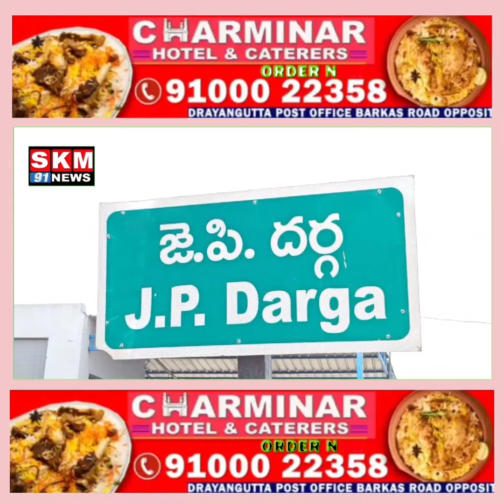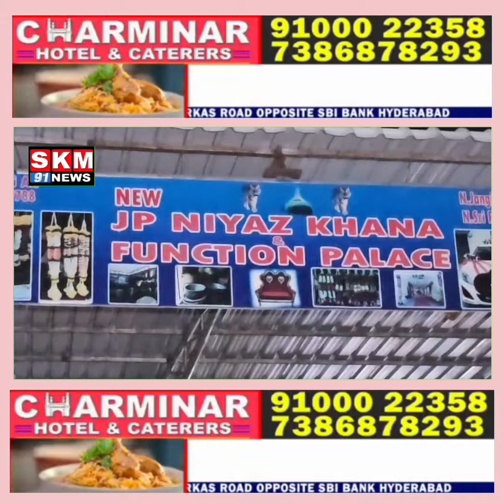Jhangir Peer Dargah K Niyaz Khane Me Sharab Pee Aur Pilaye Jarahi Hai Dargah K Zimedaran Ne Ki Comp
For More Details And Advertisement k Leye Skm  91 News Channel K Editor and Cheif Ishtiyaq Ahmed  Se  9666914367  Se Is Number Per Rabt Kare Aise Aiham Aur Khas Khabro K Leye Channel Ko YouTube per Subcribe And Follow Kare